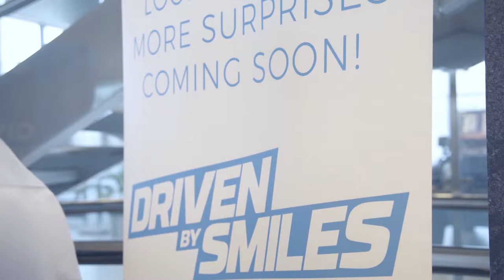PurpleGlo - Mirror Photo Booth and Vending Machine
We combined two of our favorite products to give you the best of both worlds!

How it works is simple you snap your photo and get to go home with a branded picture as well as a free giveaway from our vending machine.

Lots of fun and freebies!

PurpleGlo is an Experiential Marketing Agency that strives on creating unique customer experiences and event activations. We operate in Dubai, Qatar and Lebanon and are branching our digital services across the GCC region.

for more information!